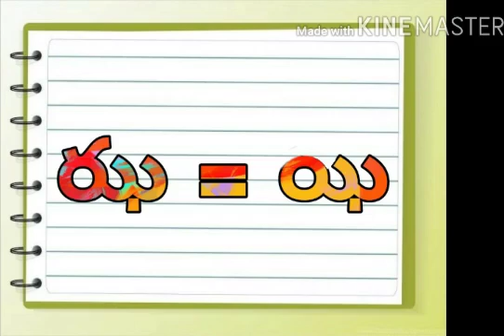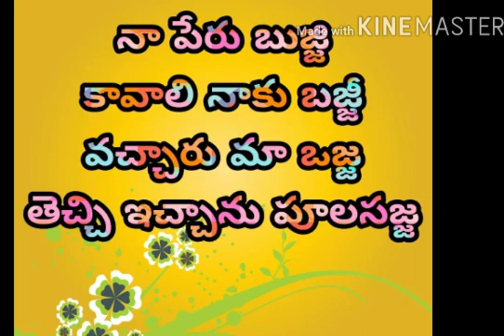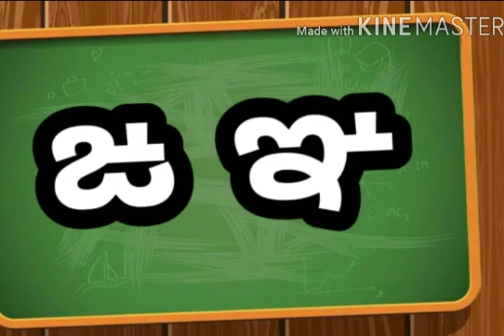Grade 2 Telugu Ja Jha Otthu Padhaalu